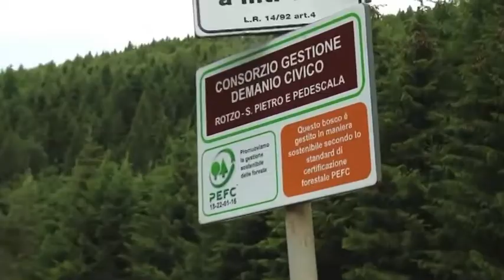Expo 2015: edizione più green grazie al legno certificato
Edizione green nel tema di Expo Milano 2015, ma anche nei materiali usati. Gran parte del legno utilizzato nelle strutture e negli allestimenti dei padiglioni sarà infatti certificato Pefc, l'ente che garantisce che l'intera filiera del legno, dalla foresta al prodotto finito, sia gestita in conformità di standard internazionali di sostenibilità ambientale, economica, e sociale.

Per il webmagazine di Padiglione Italia ce lo spiega Antonio Brunori, segretario generale Pefc.